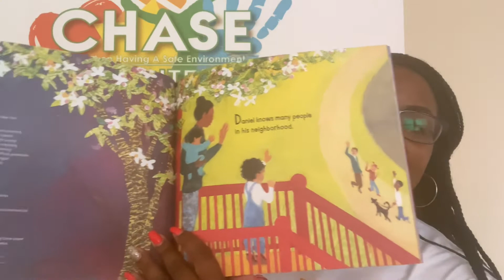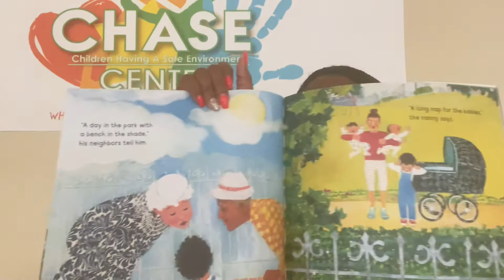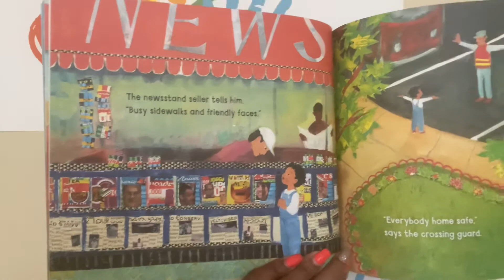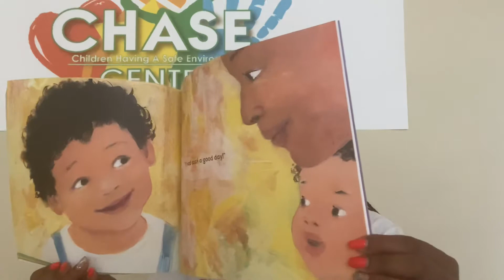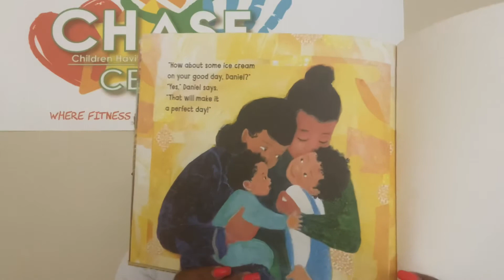Daniel’s Good Day- Read Aloud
Hi there CHASE Champions, it’s Talk About it Tuesday. We have a “Good” story for you, “Daniel’s Good Day”  by: Micha Archer. We hope you enjoy this story.